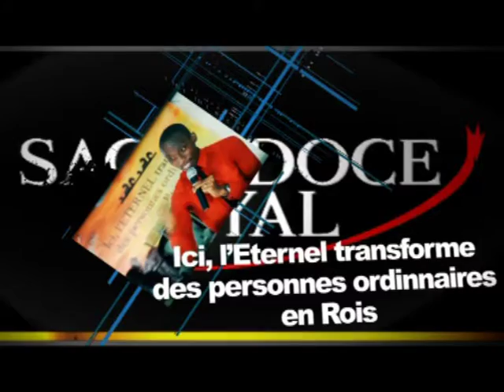La saison de l'enfance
La saison de l'enfance est le stade où l'on instaure les bases. C'est le lieu